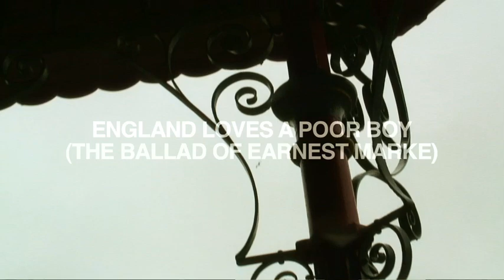England Loves a Poor Boy (The Ballad of Earnest Marke) - The Bandstand Session - Lizzie Nunnery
The Bandstand Session by Lizzie Nunnery, a series of original and cover songs released weekly during autumn 2010. The series was filmed in Sefton Park, Liverpool, on a recently refurbished Victorian Bandstand. Filmed by Liverpool video artist Sam Meech.